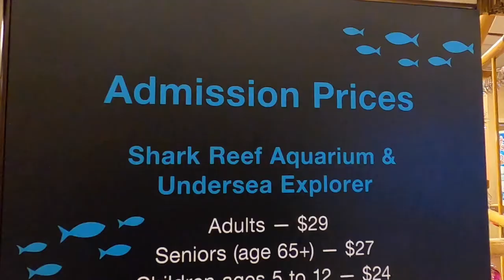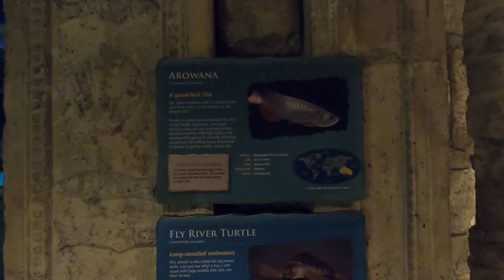Shark Reef Mandalay Bay Las Vegas NV 12/09/2021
Our Visit to Shark Reef at Mandalay Bay Hotel and Casin in Las Vegas Nevada